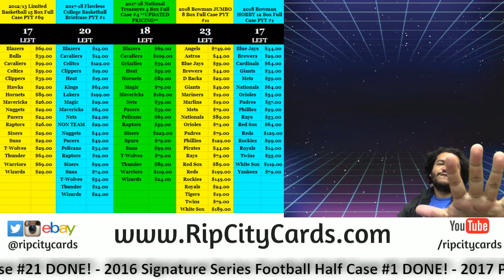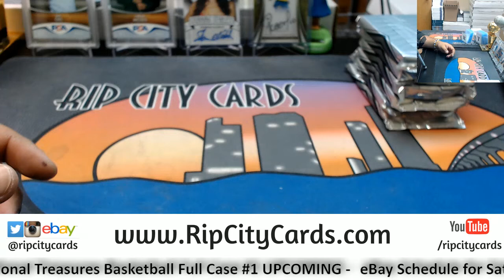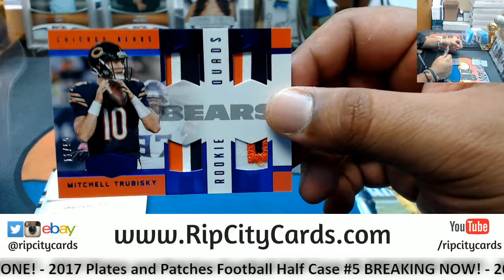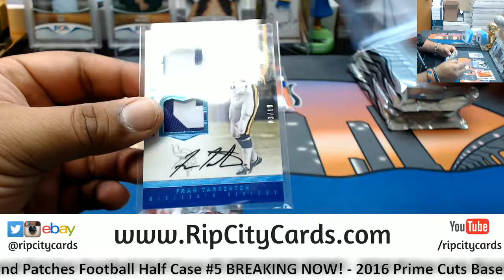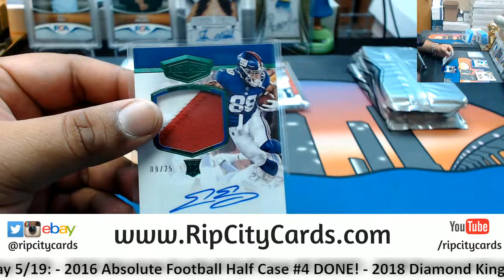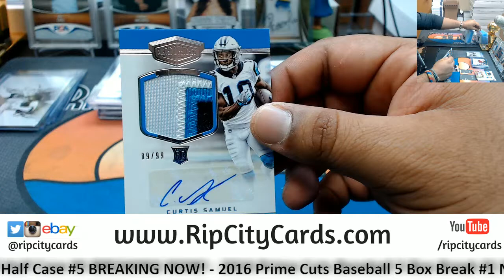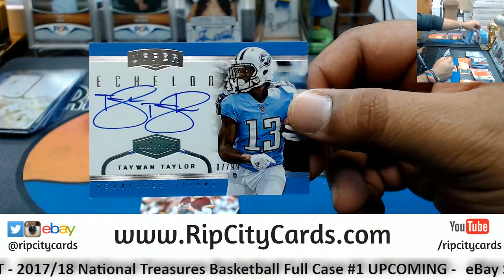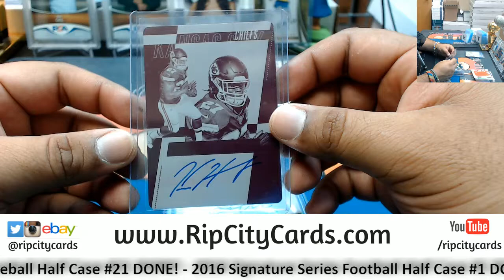2017 Plates and Patches Football Half Case #5 eBay